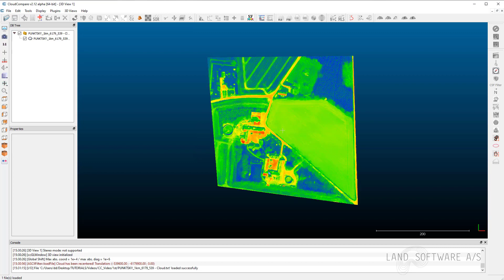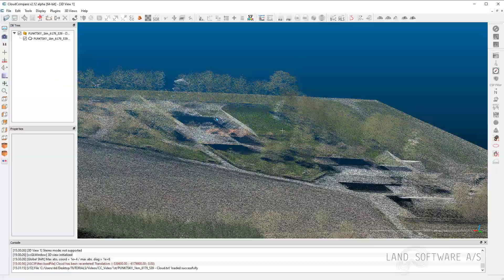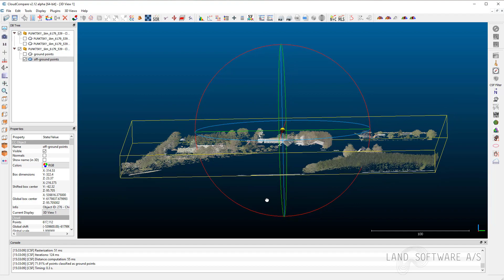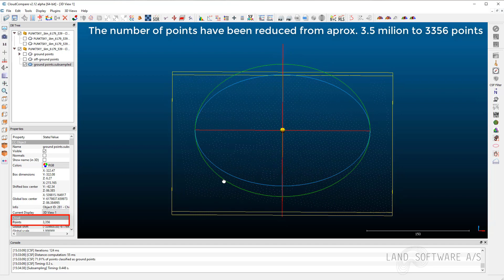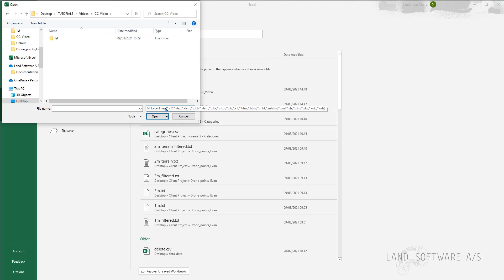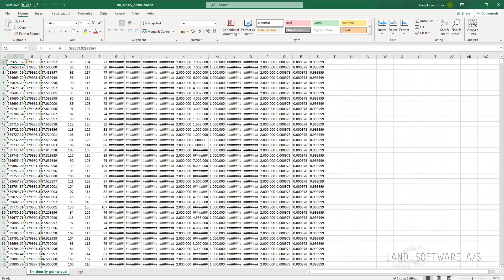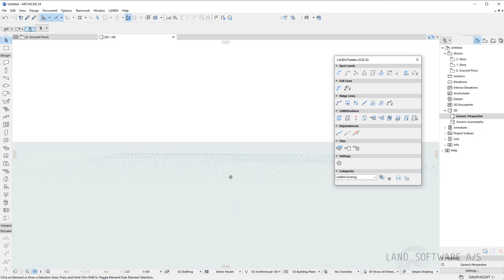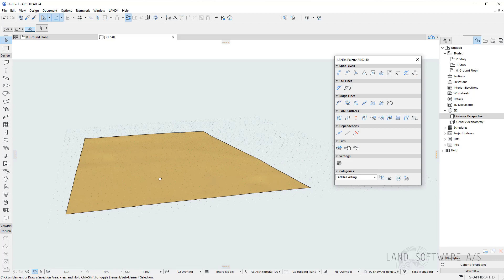Filtering Point Cloud using CloudCompare | LAND4 (V4) for ARCHICAD®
From Point Cloud to flexible terrain model (LANDSurface) in ARCHICAD. This video shows how to handle, filter and classify a Point Cloud using CloudCompare* before importing the Point Cloud into ARCHICAD using LAND4.

You will be guided through the process of cleaning up, preparing for import, and importing a Point Cloud:
- removing noise (using outlier removal)
- sub-sampling (spacing)
- classifying points (ground/off-ground).
- importing into ARCHICAD.
- showing points as LAND4 Spot Levels.
- creating a terrain model (a LANDSurface) from the LAND4 Spot Levels.

If you use (LIDAR, drone, laser scanning) raw data, this process will be essential when it comes to optimizing the size/quantity and the quality of your Point Cloud, before importing it into ARCHICAD using LAND4.

* CloudCompare is a third-party, open source software.